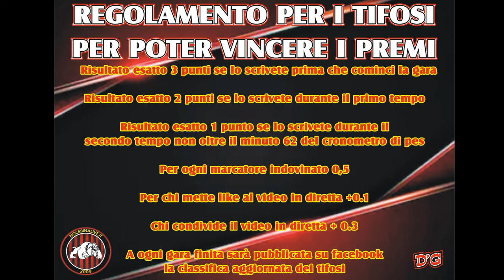TORNEO PES: Nocerina 1961-62 vs Nocerina 2011-12: 0-2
Torneo Virtuale Pes
1^ giornata Girone C
Nocerina 1961-62 vs Nocerina 2011-12: 0-2 (Farias - Farias)